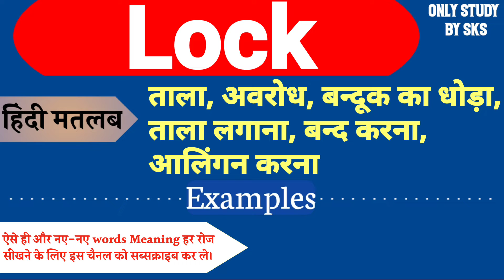Lock meaning in hindi | Lock ka matlab kya hota hai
Yours Queries:-

1: Lock meaning
2: Lock meaning in hindi
3: Lock ka matlab kya hota hai
4: Lock ka arth kya hota hai
5: Lock ka hindi mein matlab
6: Lock ko hindi mein kya kahate hain
7: Lock means kya hota hai
8: Lock ka hindi kya hota hai
9: Meaning of Lock
10: What is the meaning of Lock